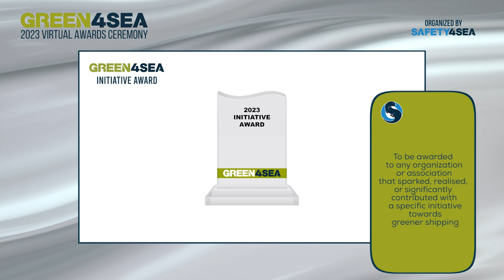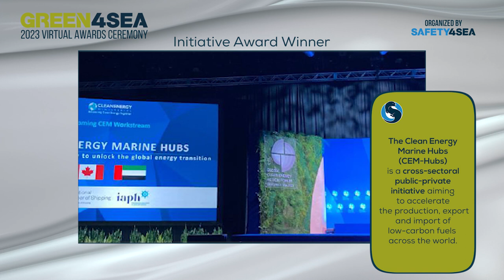Clean Energy Marine Hubs receives the 2023 GREEN4SEA Initiative Award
Clean Energy Marine Hubs (CEM-Hubs) received the 2023 GREEN4SEA Initiative Award for providing a public-private platform with the aim to de-risk investments in future clean fuels. This is a joint initiative by the International Chamber of Shipping (ICS), International Association of Ports and Harbors (IAPH) and the Clean Energy Maritime Taskforce.

Other short-listed nominees of this categories were: Blue Visby Solution, Maritime Just Transition Task Force, Port of Rotterdam, Poseidon Principles for Marine Insurance

We are honored to be joined by Mr. Guy Platten, Secretary General, International Chamber of Shipping, accepting the award on behalf of the company.